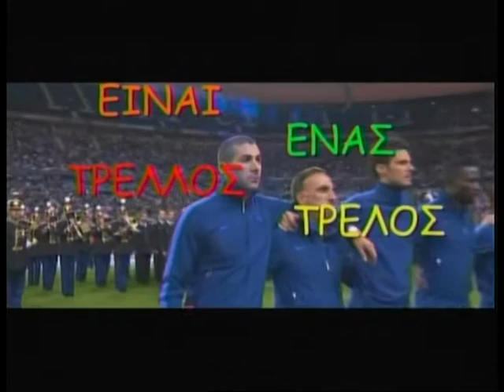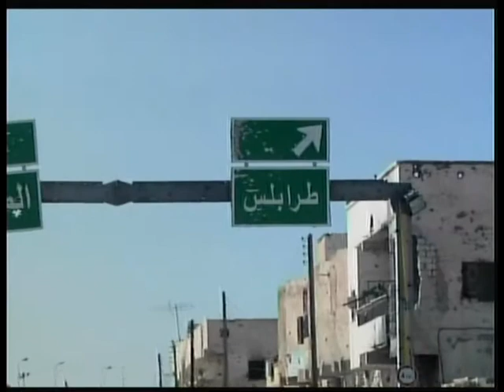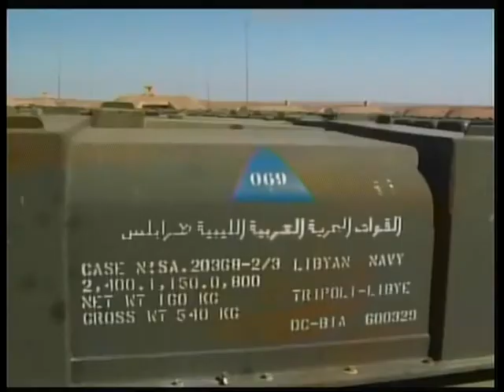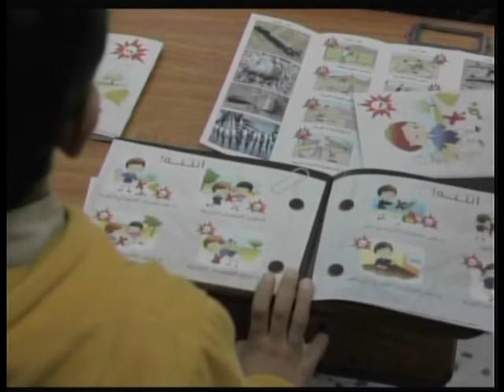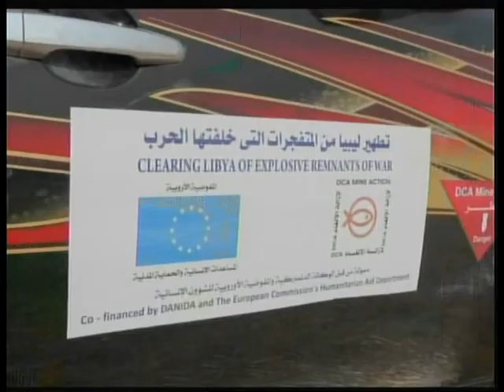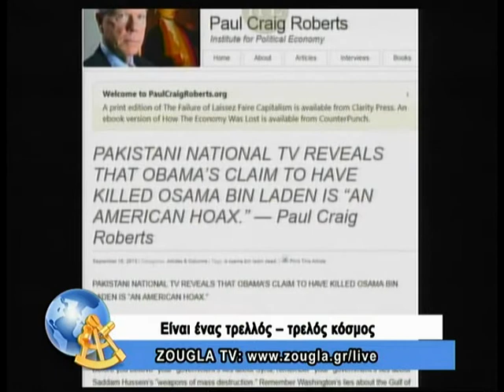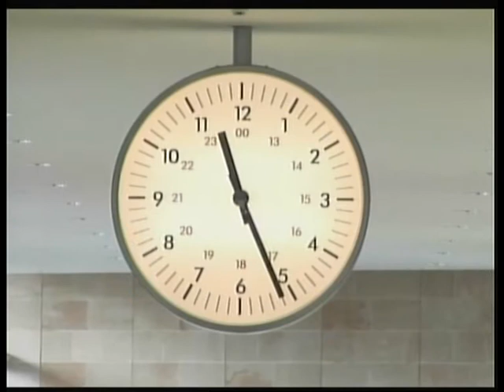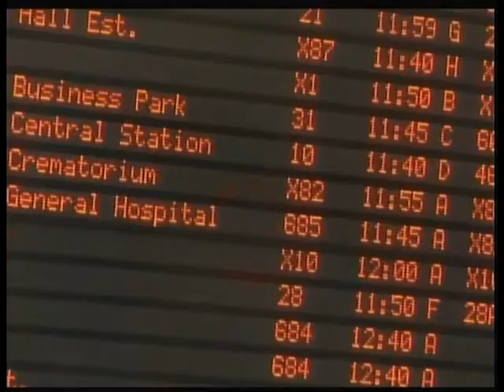22.10.2013 Είναι ένας τρελλός,τρελός κόσμος με τον Κ. Μπετινάκη και την Ά. Μoρφούλη στη ZouglaTV